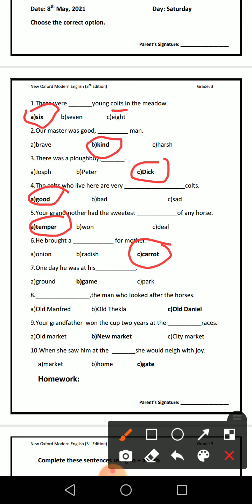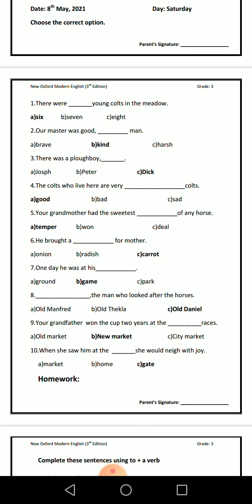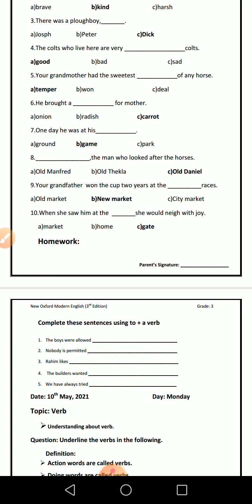MCQs of Unit :3 Grade :3